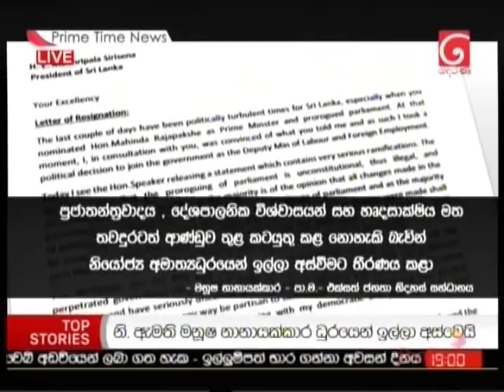Derana News 06 11 2018 Part 1